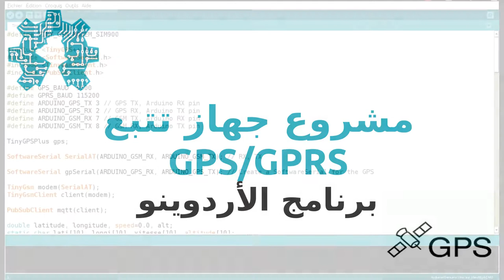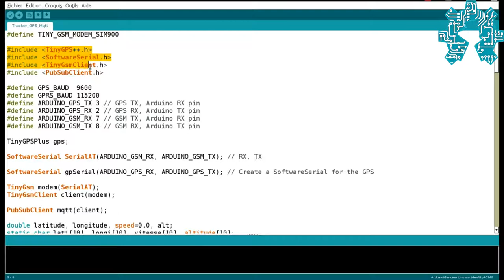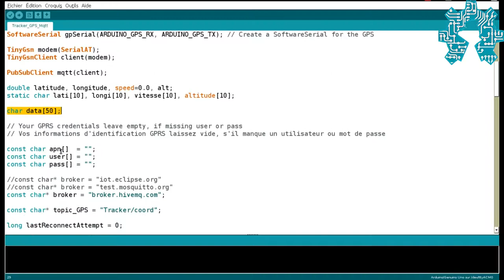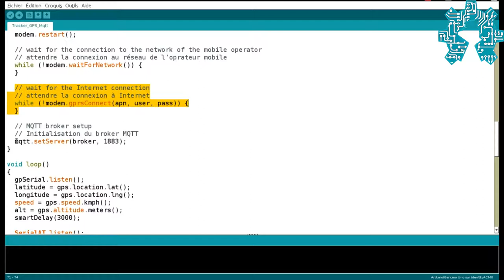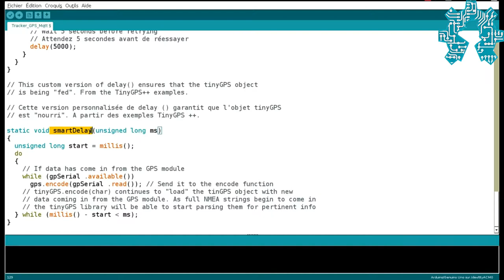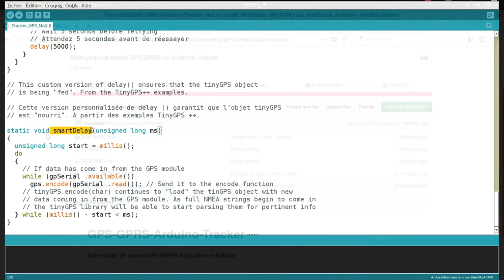برنامج الأردوينو لمشروع جهاز تتبع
لقد عدنا مع الفيديو الثالث من سلسلتنا المخصصة لمشروع تعقب مفتوح المصدر.
نوضح فيها  المصدر للبرنامج الذي قمنا بتحميله على
Arduino UNO
الرابط إلى رمز المصدر: